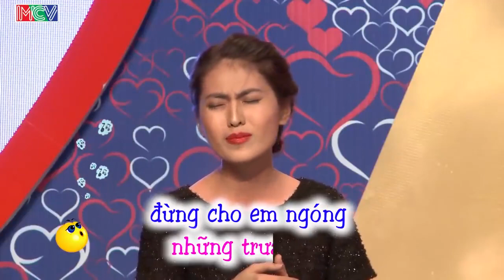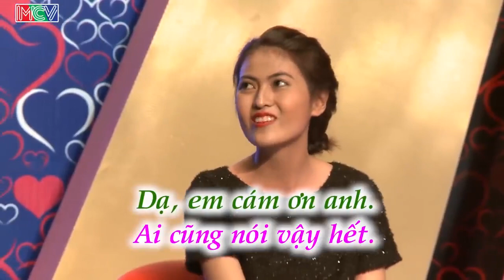" Dễ tính đi - Tình yêu sẽ tới " Người nhà cổ vu siêu cute cho em gái Tây Ninh nói giọng Huế 😘 BMHH